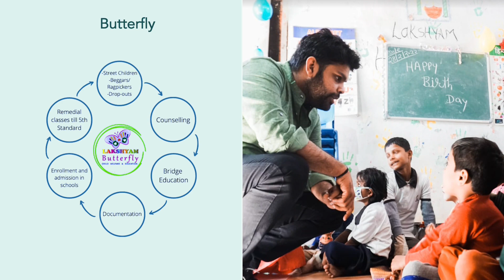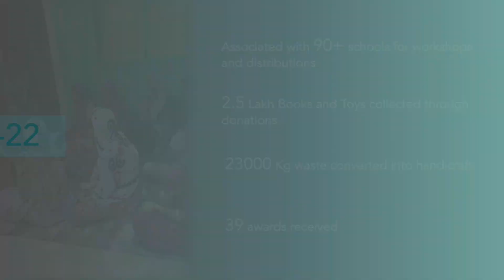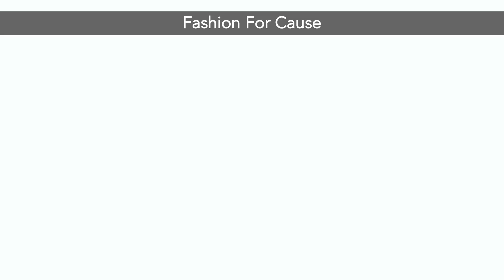Lakshyam NGO's Annual Report 2022-2023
Presenting to you all, the annual activities of Lakshyam

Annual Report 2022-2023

The annual report showcases the works and activities held in Lakshyam throughout the year. It gives insight into our workshops, center programs, and annual events.

Thank you to everyone who has been supporting us throughout these years...It would not have been possible without you.

We are looking forward to bringing some more smiles & more this year.